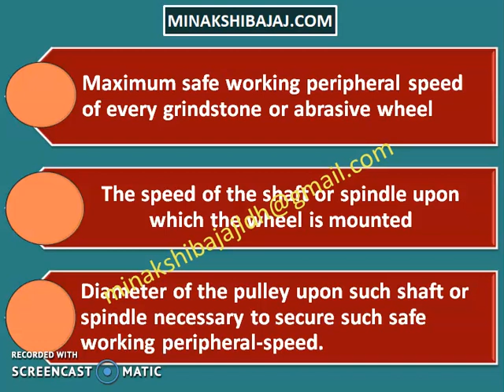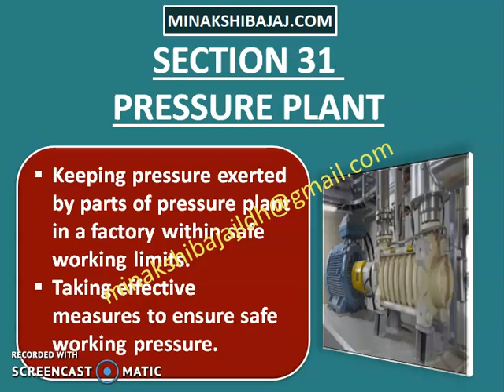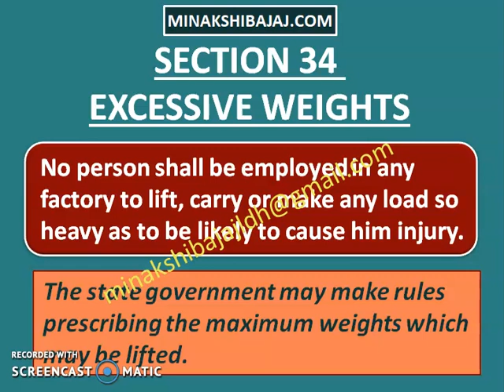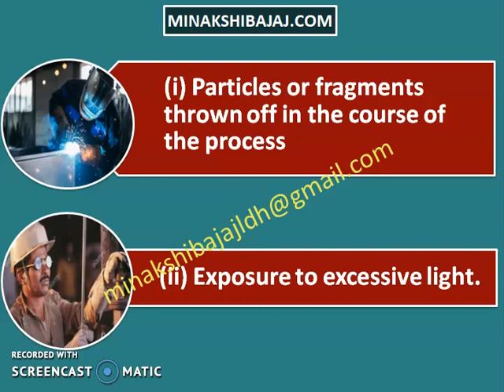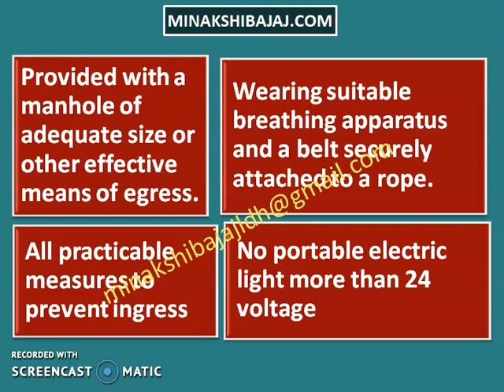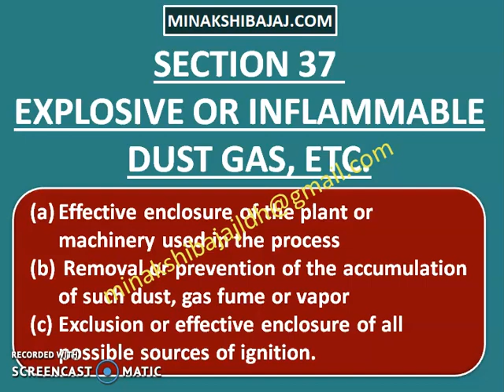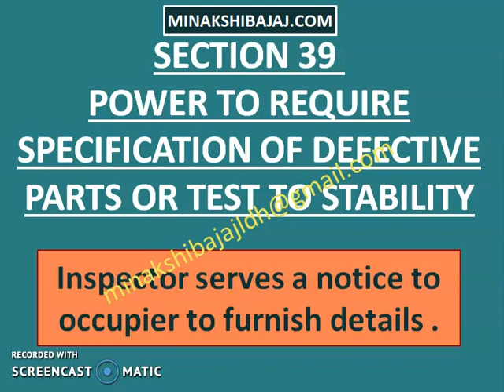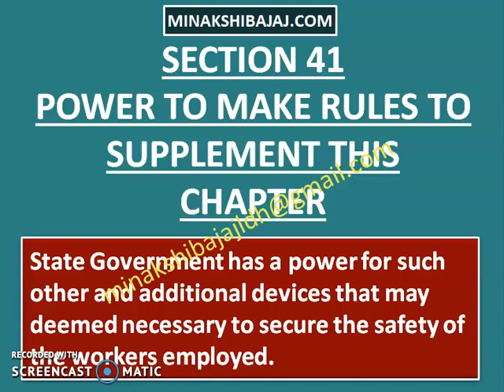Safety Provisions (Section 30 To 41)Rules & Description under The Factories Act 1948(IN HINDI)Part 7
Detailed explanation on SAFETY PROVISIONS OF THE FACTORIES ACT 1948 IN HINDI under Commercial Law/Business Law/Industrial law and Labour Law for easy understanding